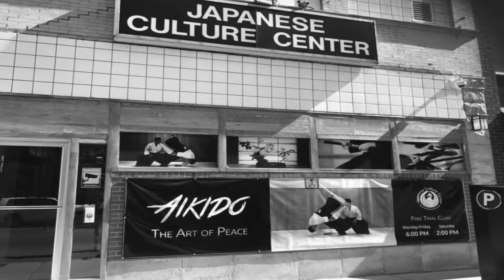10º Aniversario Aikisur-AAI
En Julio de 2007 AIKISUR viajó por primera vez a Chicago para formar parte del programa de Kenshushei (entrenamiento intensivo), iniciando así una gran amistad y colaboración con la AAI-AAA para la práctica y difusión del Aikido, siguiendo el programa de Toyoda Shihan. Gracias por todos estos años de colaboración, esfuerzo y aprendizaje. Domo Arigato.